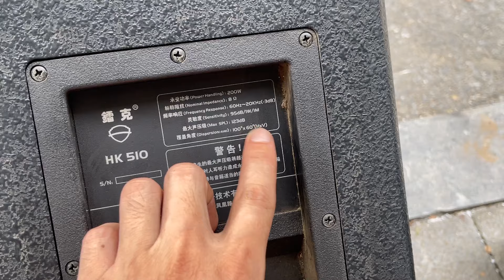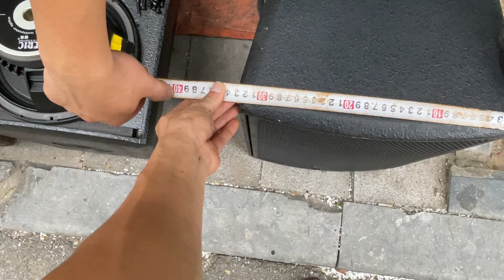Thanh lý .Siêu phẩm Loa ERic -HK510 Giá:5tr (TH đức) LH:0919182233 /0869997229